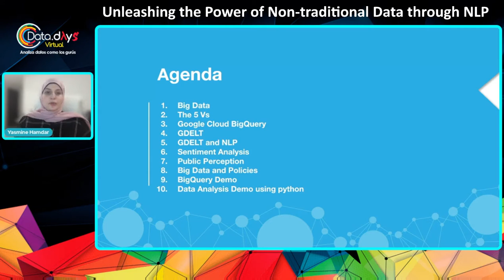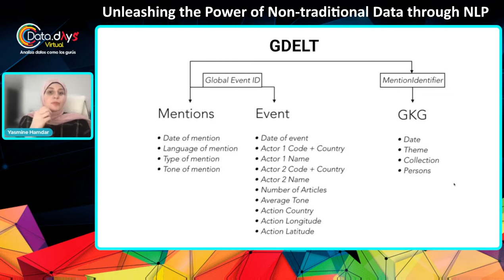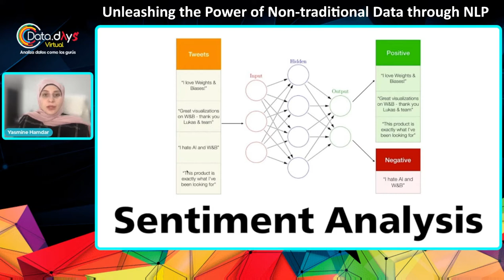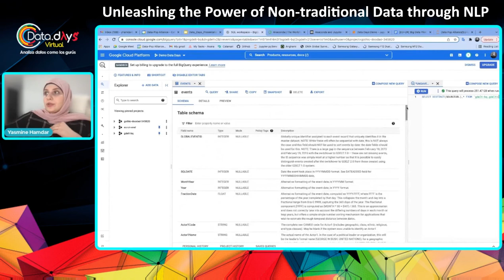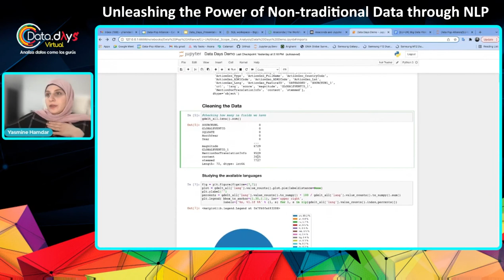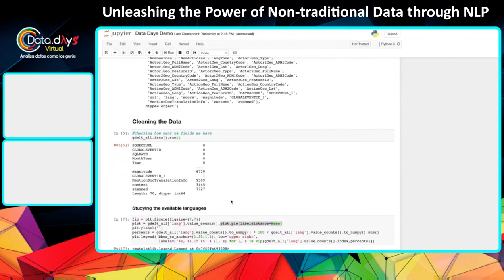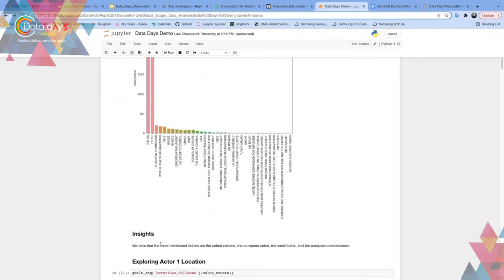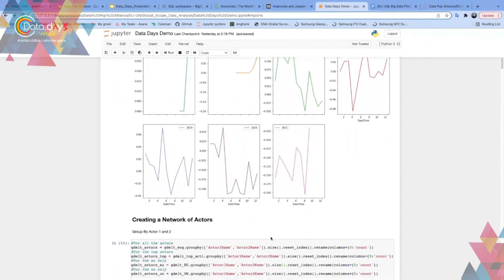DataDays 03.22 - Unleashing the Power of Non traditional Data through NLP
En esta charla, exploraremos cómo raspar datos no tradicionales, cómo limpiar y preprocesar estos datos, y cómo extraer y generar información, junto con la visualización de datos, todo usando python.